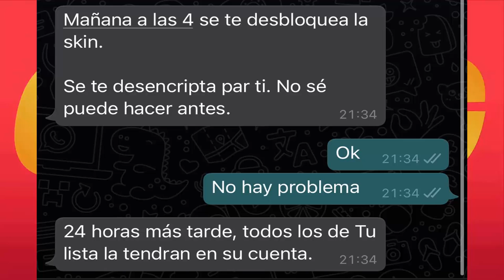😱*ERRORES CORREGIDOS* DEL NUEVO PARCHE v15.20 | FORTNITE: BATTLE ROYALE✅